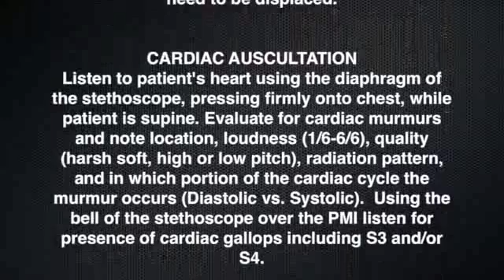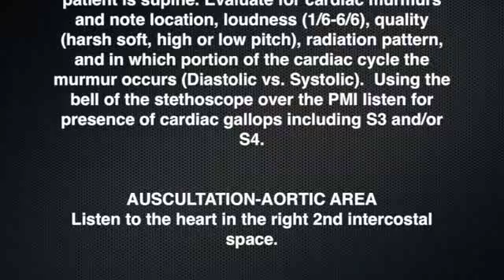Cardiac Exam - Female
Evan Heald, MD